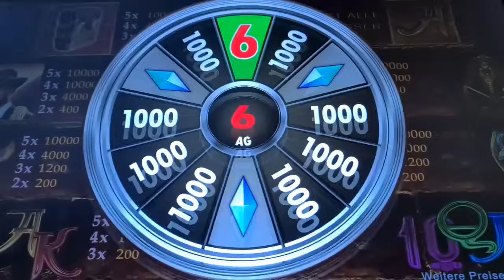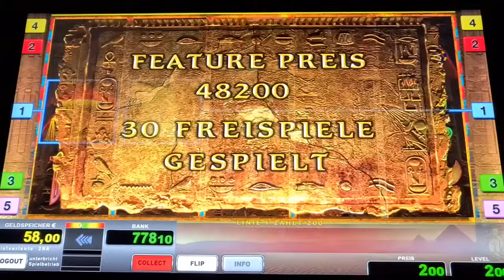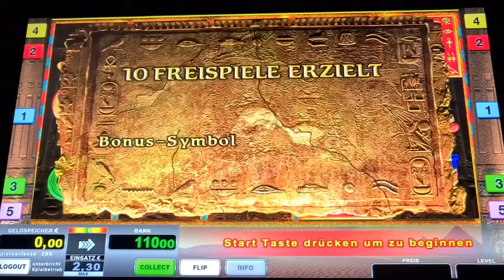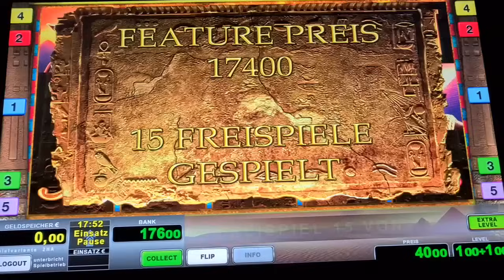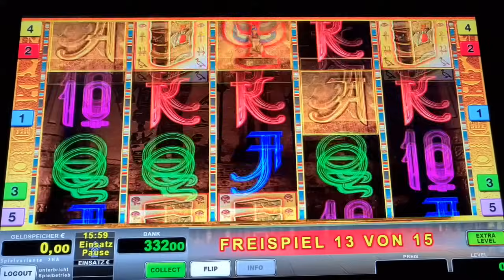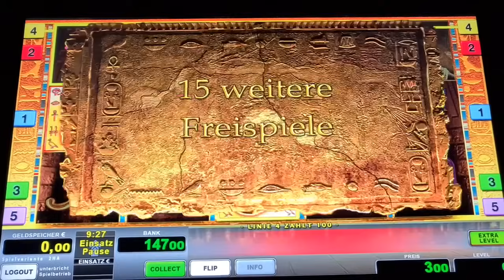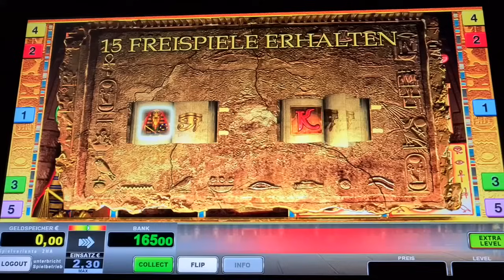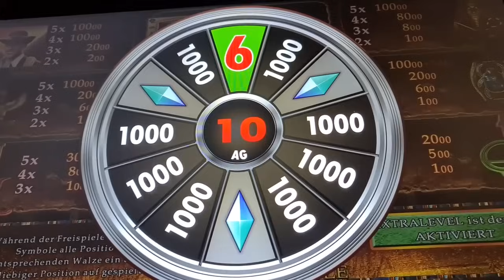Book of Ra Two Symbols 5 Bücher auf 2€ Novoline Spielothek Geht ab